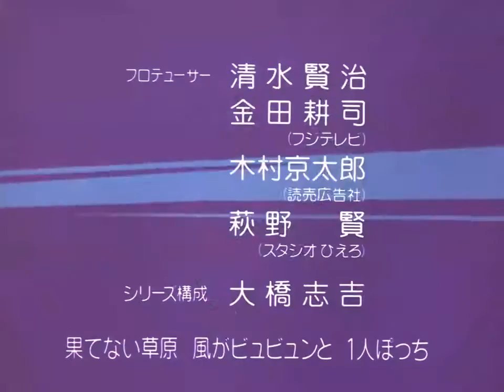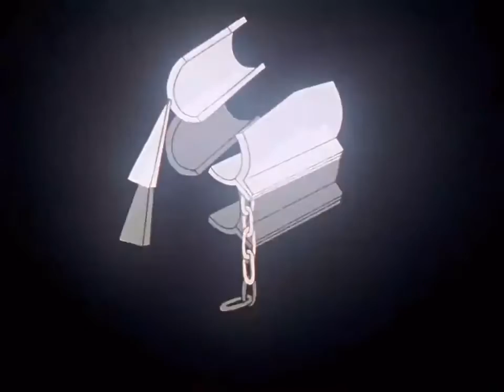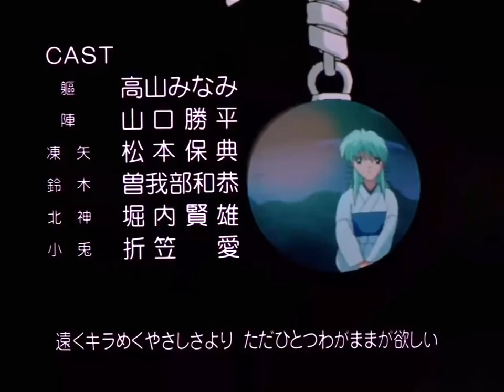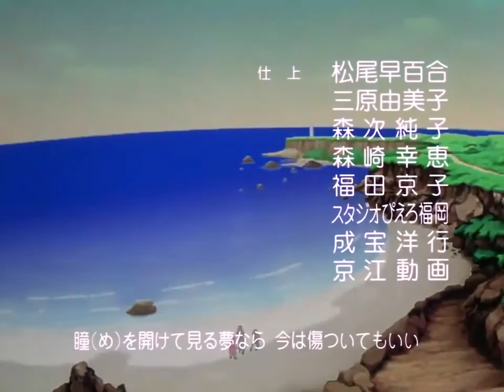Yu Yu Hakusho episódio 109 - A luta entre Hiei e Mukuro (dublado) HD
Se houver algum problema com o vídeo, por favor nos avise.